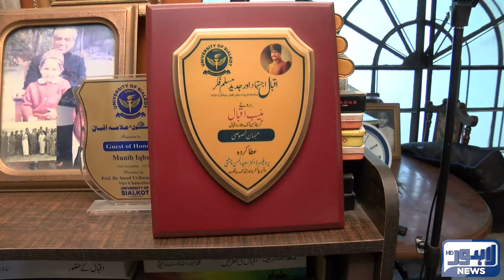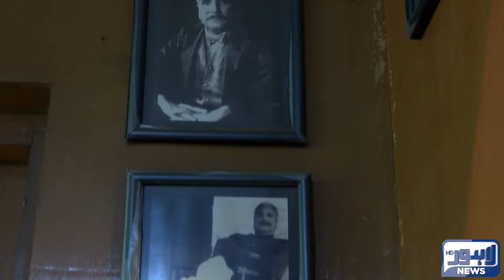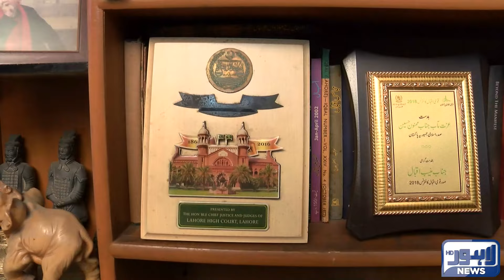Jaago Lahore With Muneeba Asif | 14 AUGUST 2024 | Lahore News HD